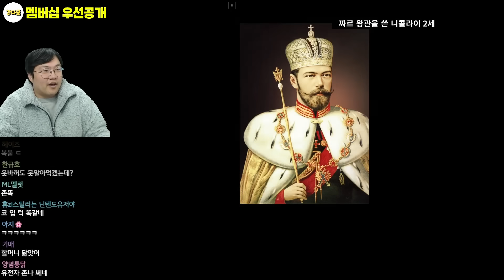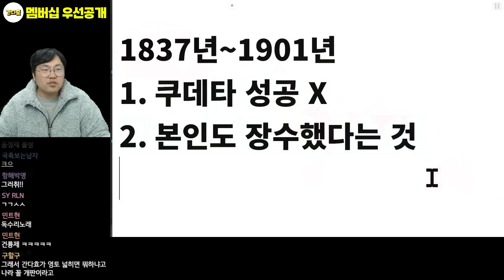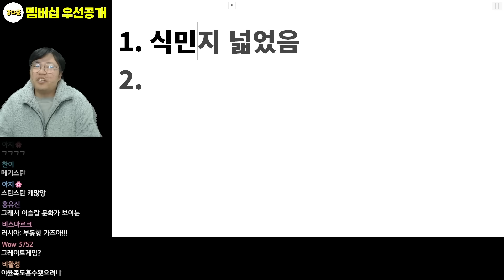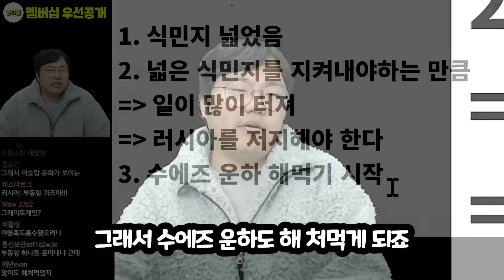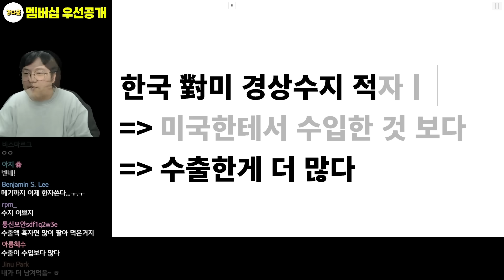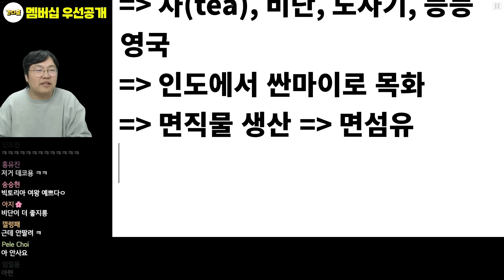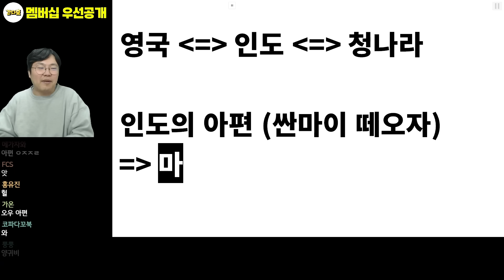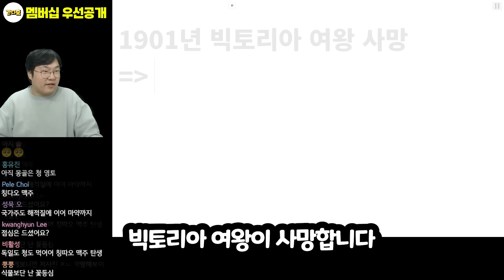간다효의 영국사10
📕효기심의 권력으로 읽는 세계사📕온오프라인 절찬판매중 📕